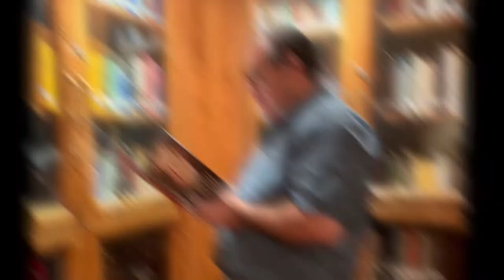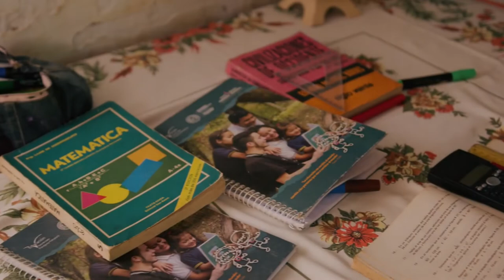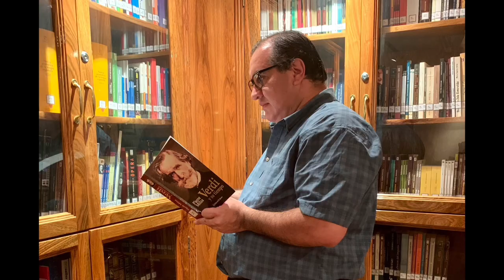El fin de Chipí González de José Maria Rivarola Matto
Se refiere a la obra Bernardo Neri Farina